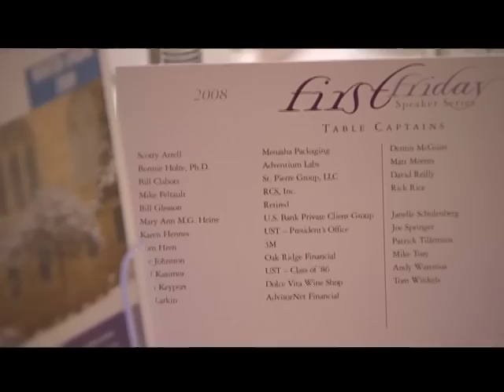2009 Monsignor Lavin Award - MIke Feltault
2009 Monsignor James Lavin Award Winner Mike Feltault